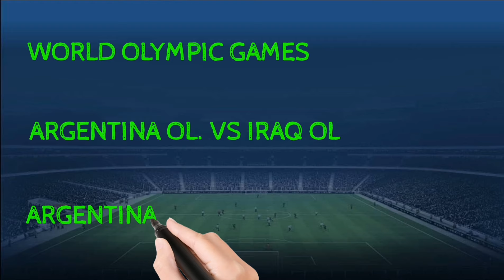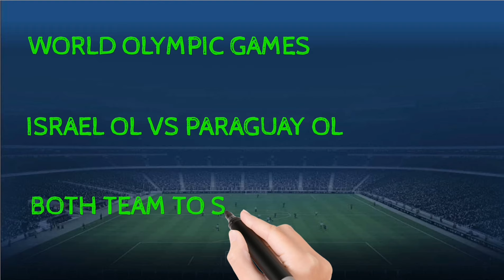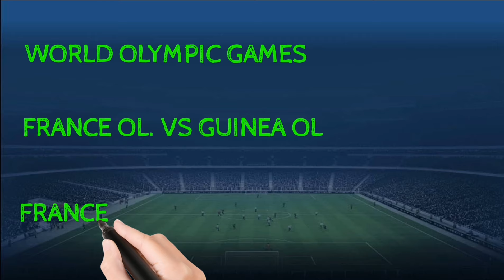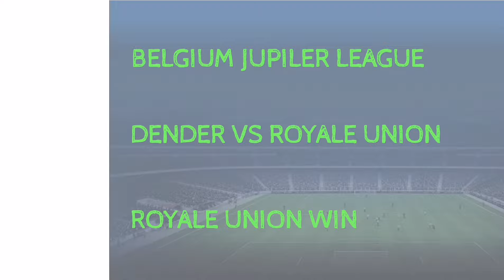FOOTBALL PREDICTIONS TODAY 27/07/2024|SOCCER PREDICTIONS|BETTING STRATEGY#betting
FOOTBALL PREDICTION TIPS || SPORTS BETTING PICKS || BETTING STRATEGY
F SK N PREDICTION TODAY
DAILY FOOTBALL PREDICTIONS |BETTING TIPS 27/07/2024|F SK N | FSKN
bet predictions today,today's football predictions;soccer predictions for today;betting predictions for today;bet tips football today ; football predictions tfree ;betting tips;
SPORTS BEPREDICTION
ET TIPS TO WIN
1XBET TRICKS TO WIN
1XBET WINNING TRICKS
Predictions football today 27 July 2024
توقعات مباريات يوم  السبت 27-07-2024